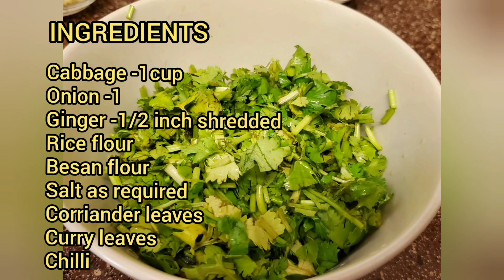Evening snack with a twist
When you are bored and craving for a perfect tea time snacks, this should be ur choice. It's simple but delicious and best tea time snacks. Perfect rainy day snack.
       Your guest won't even know u have added cabbage